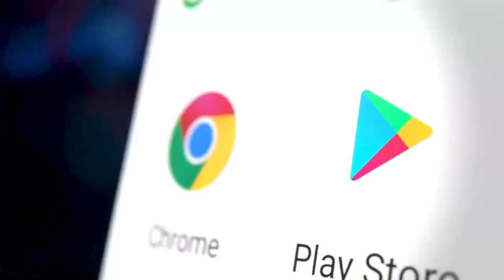A new dawn for cloud gaming-ASUS Chromebook Vibe CX55 Flip | 2022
ASUS Chromebook Vibe CX55 Flip is engineered with a striking aesthetic and powerful components for non-stop cloud gaming — with an immersive 144 Hz Full HD display, accurate anti-ghosting keyboard and ultra-fast WiFi 6 technology.